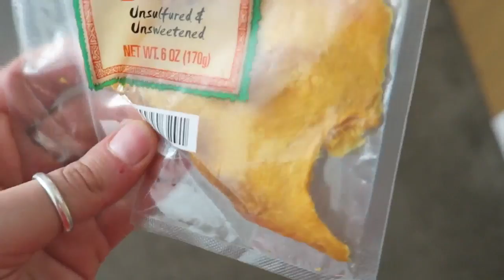Day 24: Avocado Toast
Video 24 of 30 What I Eat On A Vegan Diet Videos

☺Here to inspire others towards a PLANT BASED VEGAN diet & lifestyle!☺

→MASON JARS
→BELLA BLENDER
→ECO GLASS STRAWS
→RICE COOKER
→VEGAN DOG FOOD
→SUNWARRIOR PROTEIN
→NON-STICK BAKING MATS

❤BE KIND❤